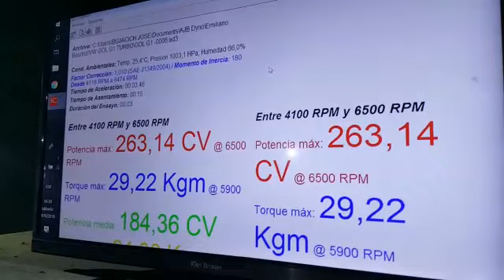Gol GL 1.8 Turbo 1.2 bar 263 cv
Dia de banco de pruebas del Gol 1.8T, empezamos desde 400 gramos de presion de turbo viendo lo que hacia hasta llegar a 1.2 bar donde se quemo un driver de inyector y me quedo abierto tirando nafta, tuve que suspender la prueba e irme a casa con ese numero sabiendo que podia llegar hasta los 1.5 bar donde seguramente era lo mas interesante y a su vez pudiendo subir un poco mas el limite de RPM. De todas formas un numero satisfactorio y mucha alegria al ver los resultados de tantos años de trabajo, como siempre, armado entre amigos, a pulmon, con cariño y sin necesidad de querer ganarle a nadie. Proximamente volvere al banco ya que ahora cambie la Megasquirt por una Fueltech FT350.